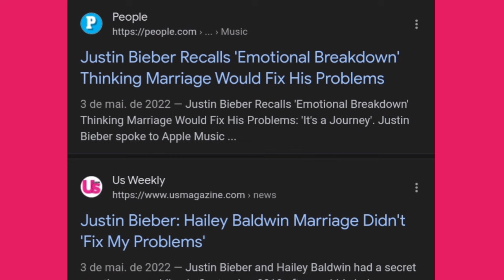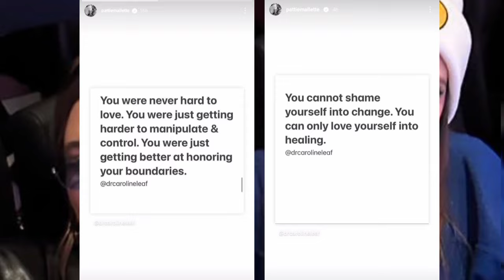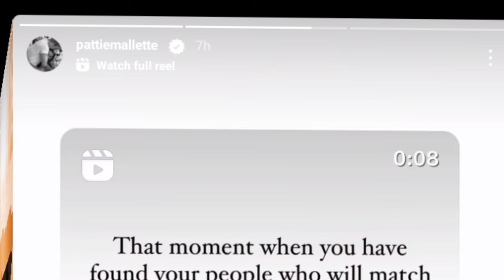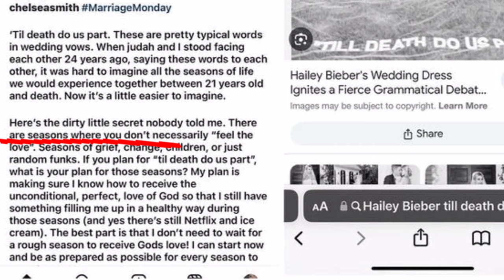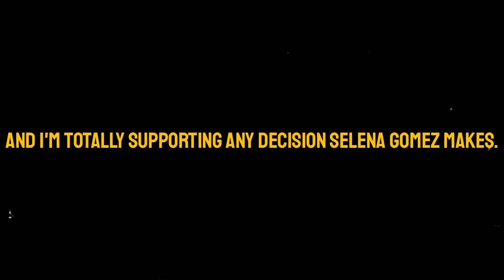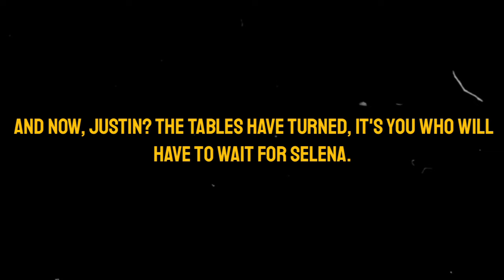Justin Bieber disappeared after Selena Gomez and Benny Blanco PDA, Hailey Bieber's pregnancy rumors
"Justin disappeared from the eyes of fans and the lenses of the paparazzi. The last time he was seen was at his performance at the NHL. Fans are worried. Could the reason for his disappearance be the divorce, Selena Gomez's relationship with Benny Blanco, or the Diddy controversy?"